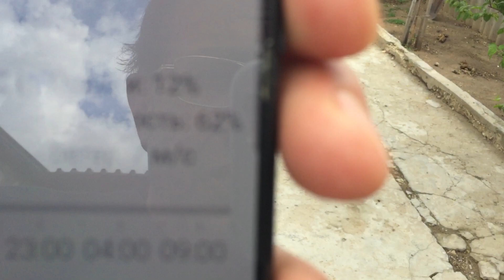Pigeons.Как получить сильных пискунов.